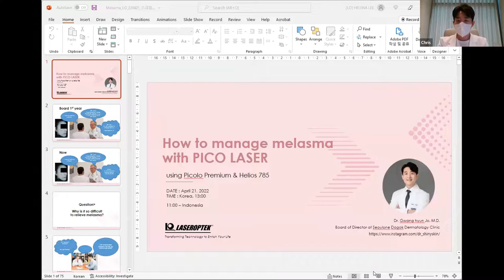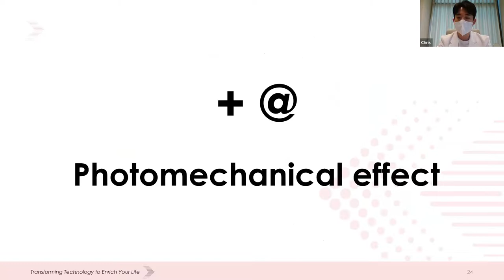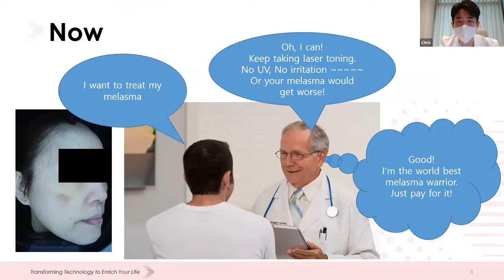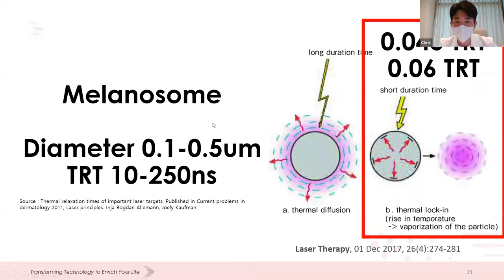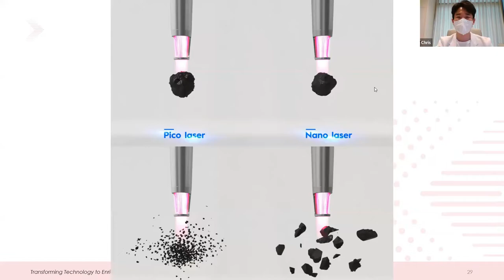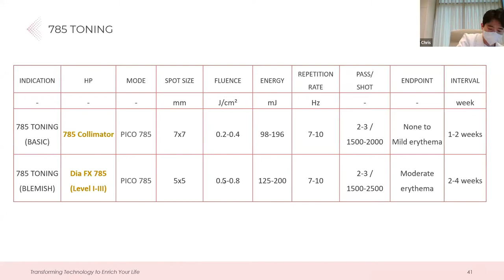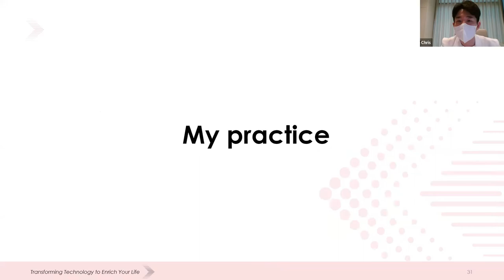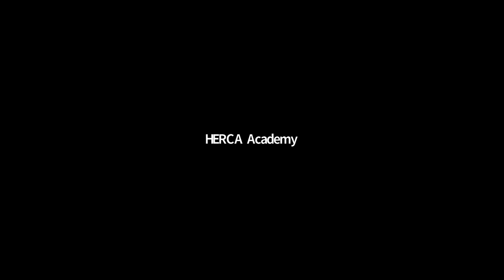HELIOS IV Webinar Melasma